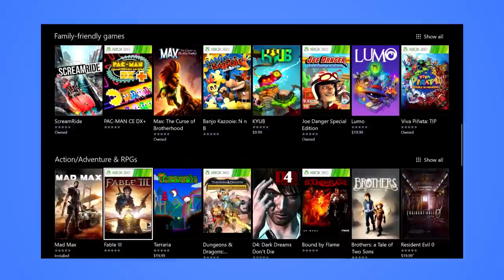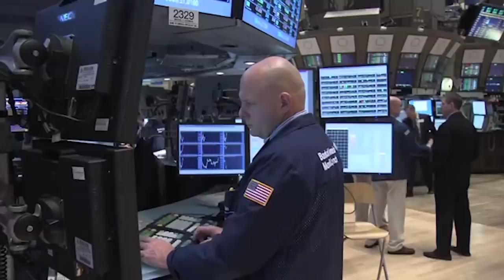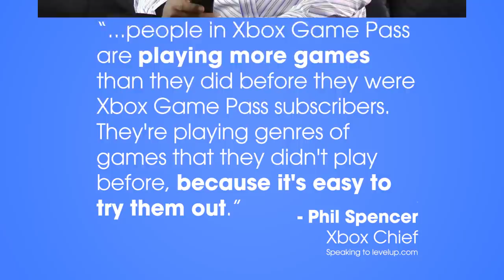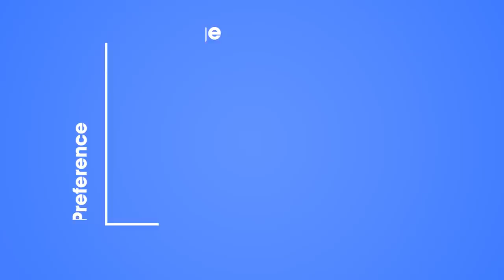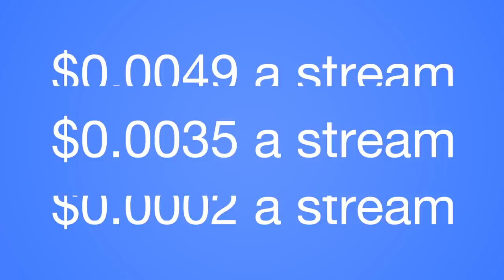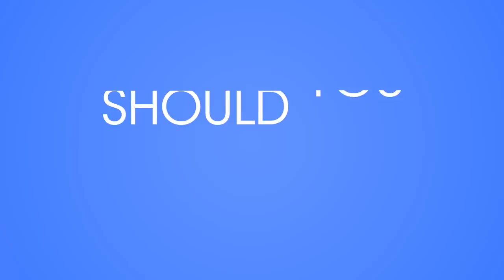Why everyone wants to be the Netflix of games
Gaming subscriptions are taking over the industry, but what do they mean for publishers, developers, and you?